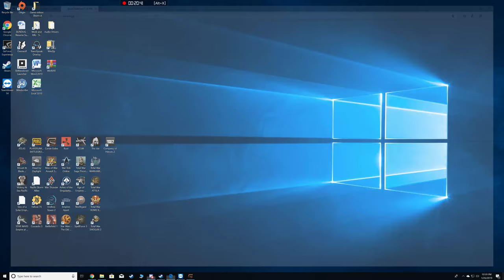Conan Exiles Arena action Vs wolfs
Hey hey fans welcome back to another episode of Conan. In this episode we get some arena Wolf fighting action.

I attempt to kill 2 epic wolfs then @ 23:30 mins i attempt to kill 4 normal wolfs.

Then the prize fight epic saber-tooth VS epic wolf at 34 mins.